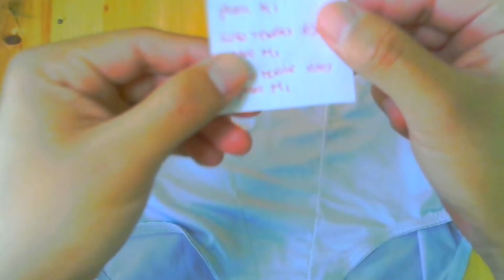PODEROSO AMARRE CON TU CALZÓN PARA QUE SIEMPRE TE SEA FIEL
el contenido de este vídeo es solo informativo, tu eres el único responsable en la forma que utilices esta información. suscríbete a mi canal. amarre con tu calzón para que siempre te sea fiel